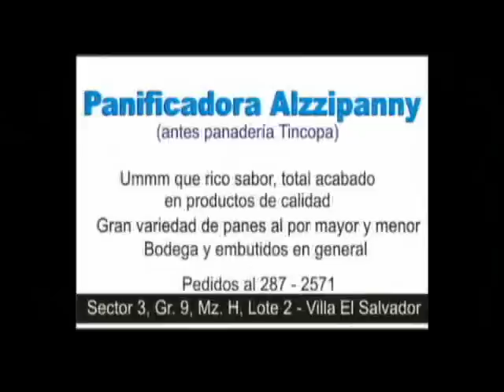Rinconada goleo a Estudiantes Unidos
Reivindicandose con su hinchada, apelando a su tradicional garra, marca asfixiante, Estudiantes Unidos logro remontar el marcador adverso que tenia de 0 a 3, de su visita a La Molina, la albiceleste se impuso a la Rinconada por 4 a 0, con tres goles de Almonte y uno de Jared, en partido jugado en el campo de la Liga de fútbol de Villa El Salvador.